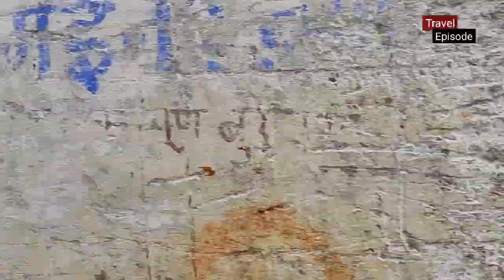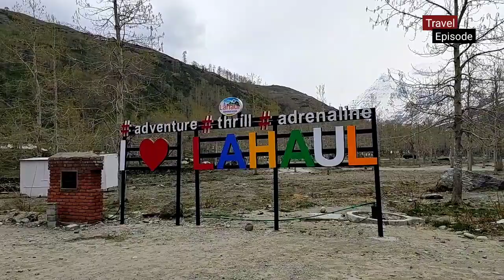Sissu himachal pradesh | Sissu distance from manali | sissu temperature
Sissu is a beautiful village near manali in himachal pradesh. Sissu is nearly 40 km. from manali and nearly 12 km. from atal tunnel.

Sissu village manali
sissu distance from manali
sissu temperature today
sissu weather
sissu in summer
sissu hotels
sissu temperature
sissu waterfall
sissu valley himachal pradesh
sissu in may
sissu in June
sissu in July
sissu in July
sissu himachal pradesh today
sissu lahaul valley
sissu himachal pradesh in July
sissu himachal pradesh in june

Manali series videos -